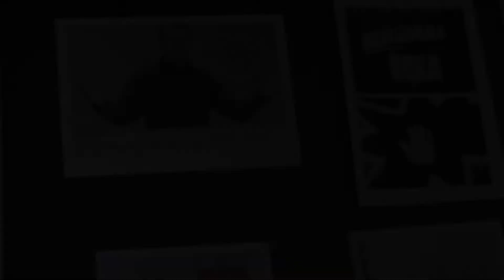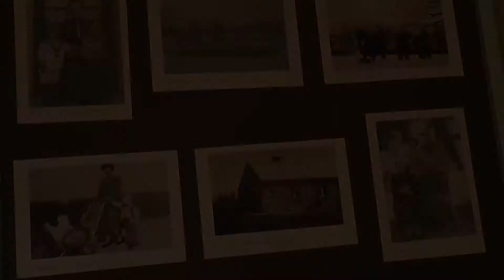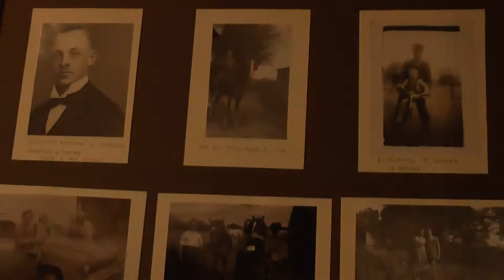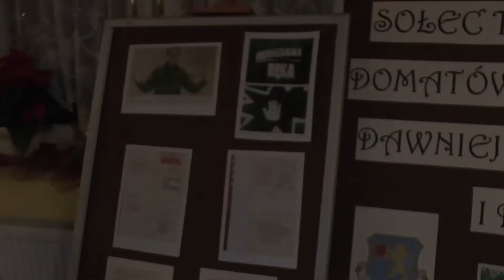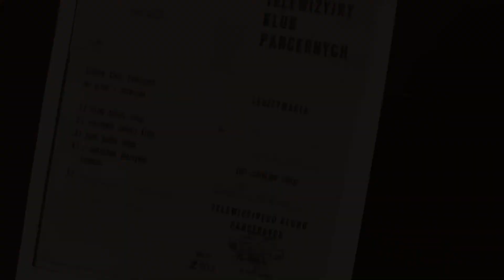Wystawa WKK Domatówko „Domatówko dawniej i dziś"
Dnia 8 grudnia 2013 roku w Wiejskim Klubie Kultury w Domatówku odbyło się otwarcie wystawy fotograficznej "Sołectwo Domatówko dawniej i dziś".

WKK Anna Stankiewicz